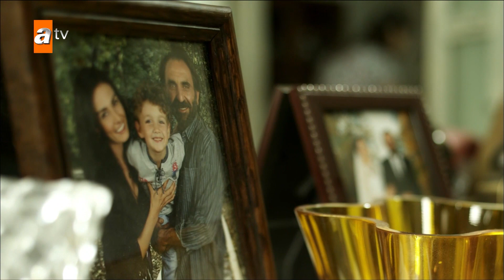Evlilik yıldönümü hazırlığı - Kaçak 1. Bölüm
Kaçak 1. Bölüm Özeti:
Eski bir polis olan Serhat Hakeri, Topçuoğlu ailesiyle yaşadığı bir olay yüzünden izini kaybettirmiş ve Divriği'de kendisine yeni bir hayat kurmuştur. Herkes onu "Ahmet" olarak tanımaktadır. Kasabalı Nurgül ile 7 yıldır evli olan ve Ömer adında bir çocukları olan Serhat Hakeri, geçmişini tamamen geride bıraktığı bir dönemde kasabada karıştığı bir olay nedeniyle kasabalının gözünde kahraman olurken, Topçuoğlu ailesi de yıllardır izini bulamadıkları Serhat Hakeri'nin peşine düşer. Topçuoğlu ailesinin damadı Ertan'ı karşısında gören Ahmet'in (Serhat Hakeri) hayatı, yaşadığı unutulmaz acı ile bir günde değişir. Böylece Serhat Hakeri ve Topçuoğlu ailesi arasındaki intikam savaşı yeniden alevlenir.

Oyuncular: Gürkan Uygun, Berk Hakman, Begüm Birgören, Hasan Küçükçetin, İnanç Konukçu